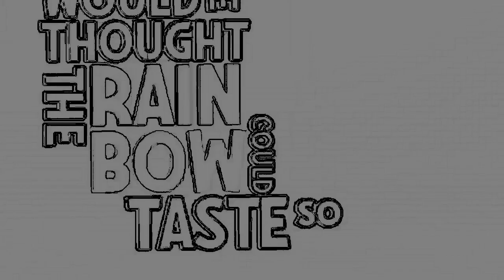Nips with Chocolate flavor in super amazing effects | KinTv Fx